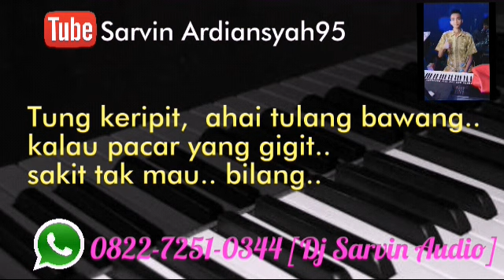Rhoma irama - Tung Keripit Karaoke Keyboard | Sarvin Studio Official